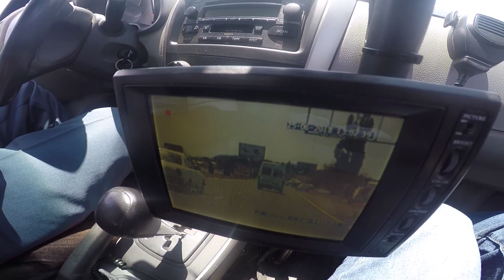ՃՈ ուժեղացված ծառայություն մարզերում․ հայտնաբերվել է 3792 խախտում